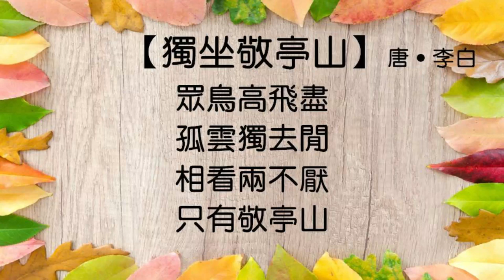【獨坐敬亭山】唐 ‧ 李白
眾鳥高飛盡
孤雲獨去閒
相看兩不厭
只有敬亭山